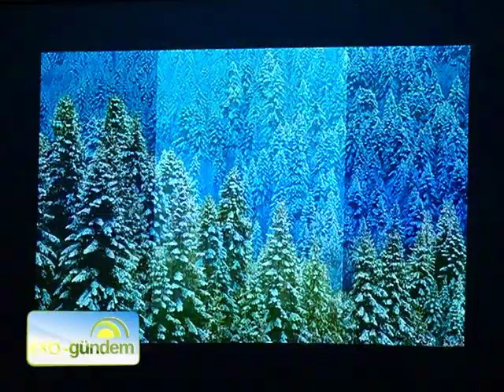Tükçev 1. Doğa ve Çevre Medya Ödülleri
Tüketici bilincine paralel olarak çevre bilincini de geniş halk kitlelerine yayma gayesiyle 2007 yılında kurulan ve Bakanlık tarafından yetkilendirilen Tüketici ve Çevre Eğitimi Vakfı TÜKÇEV, çevre duyarlılığıyla yayın yapan yazılı ve görsel basını ödüllendirdi. Türkiye'nin pek çok şehrinde çevreye dair söyleyecek sözü olanları buluşturduğumuz EKO-GÜNDEM'in de ödüle layık görülmesinden duyduğum mutluluğu ifade ediyor, ekibim adına tüm çevre dostlarına teşekkür ediyorum.